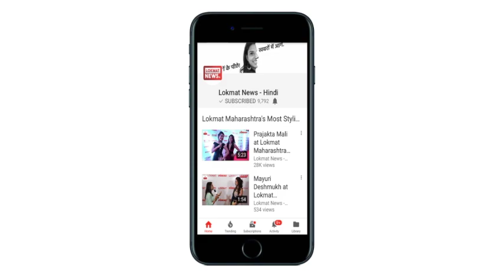Dharmendra Pradhan attends Jagannath Rath Yatra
Union Petroleum and Natural Gas Minister Dharmendra Pradhan attended Jagannath Rath Yatra in Odishaís Puri on Saturday. Rath Yatra commenced today in several parts of India. Score of devotees gathered to get a glimpse of mighty chariot of Lord Jagannath. The festival is celebrated to mark journey of Lord Jagannath, his brother Lord Balabhadra and sister Goddess Subhadra from Puriís Jagannath Temple to Gudicha Temple.